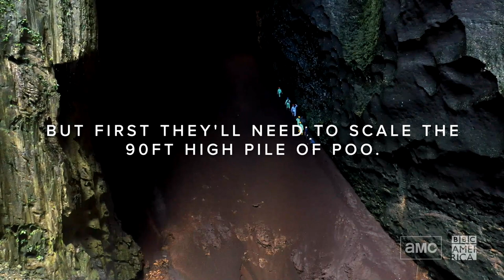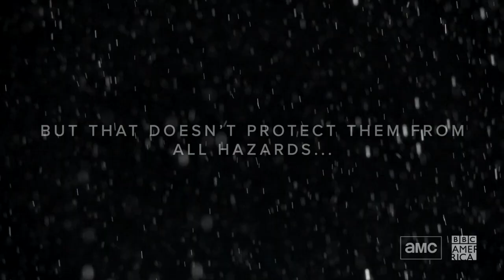Explore an Ancient Bat Cave 🦇 Eden: Untamed Planet | BBC America & AMC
The Gomatong caves in Borneo are home to thousands of bats, who have created one of the planet’s mightiest mountains of muck! All-new episodes of premiere Saturdays at 8PM on BBC America.